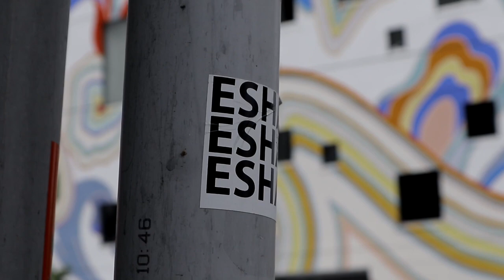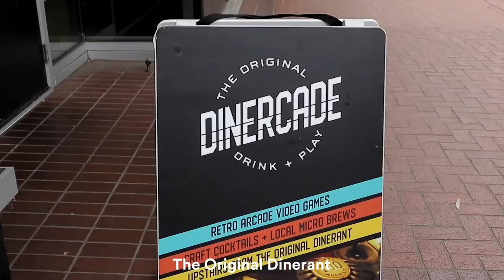【Portland Vlog Day 4】 🦌Portland Oregon Sign 🌳Forest Park 🌉St. Johns Bridge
My Portland travel guide and vlog day 4 (originally posted on main channel justeen15 in September 2019)

➔🦌Portland Oregon Sign   0:15
➔🌳Forest Park 1:40
➔🌉St. Johns Bridge 3:50

Trip date: 2019.7
Location: Portland, Oregon USA
Camera: Canon M6
Featured guests: Josh & Charlie